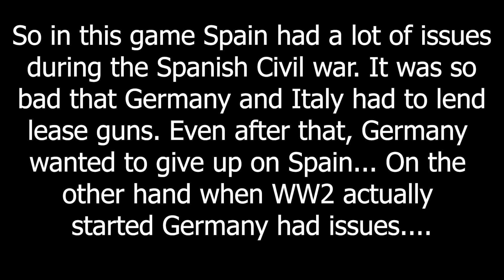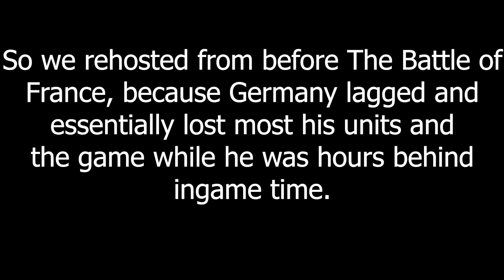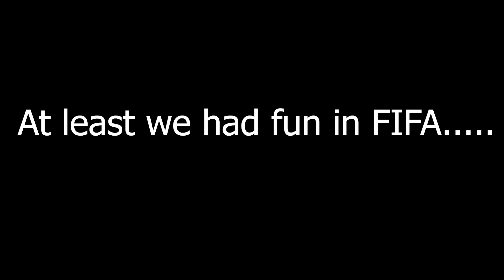The Spanish-German Failure - Hoi4 MP In A Nutshell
Episode 224
Mods:
Their Finest Bruh